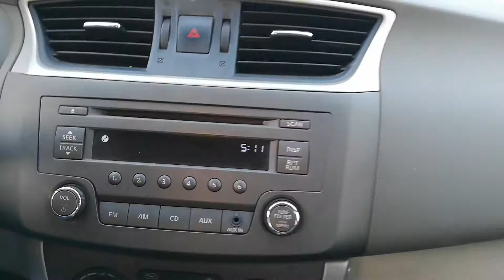Partajare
Egipt - Sharm El-Sheih, Port